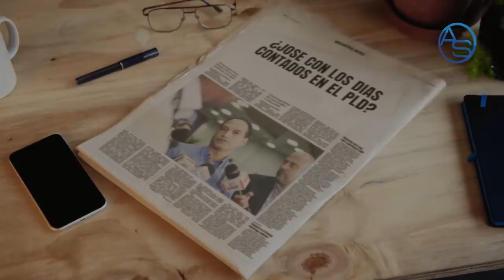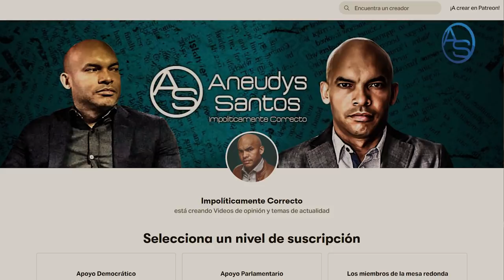Funcionario Del PRM Quiso Meter Al Medio A Un Poderoso Y Abinader! Pero Le Hiceron Pagar Su Osadia!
José Laluz con los días contados en el PLD pero no se irá a La Fuerza Del Pueblo! Pero hay algo que obliga a Danilo Medina a tomar posturas drásticas contra casos como los del Comunicador del Zol De La Mañana y eso te lo explicamos a través de un análisis!

Un Funcionario del PRM intentó llevarse en una sola maniobra al Presidente Luis Abinader y a un Poderoso Empresario de República Dominicana pero como era de esperarse ante semejante acto, las cosas no le salieron como él pretendía!